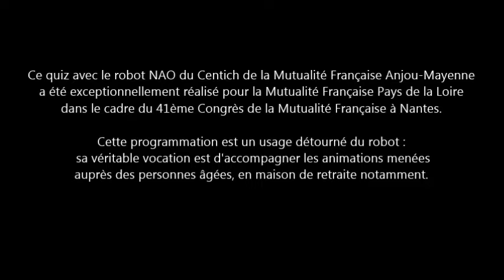Quiz [Les compléments alimentaires] avec Azur, le robot NAO - Mutualité Française Pays de la Loire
Comme Lisa, testez vos connaissances sur les compléments alimentaires, en répondant aux 5 questions posées par Azur, le robot NAO du Centich de la Mutualité Française Anjou-Mayenne.